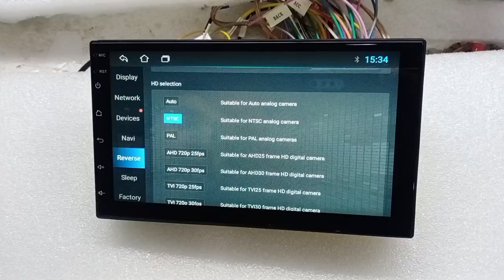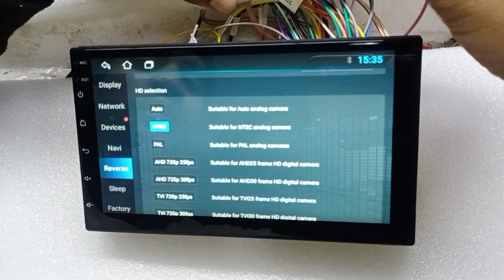NTSC and AHD Reverse camera setting in TS7 Android car stereo by Raju (@carandroidworld )